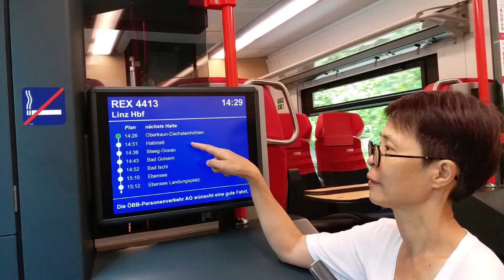2018 下雨天的哈爾施塔特, 寧靜, 休閒. A Rainy Day in Hallstatt, Austria's oldest and most picturesque village.